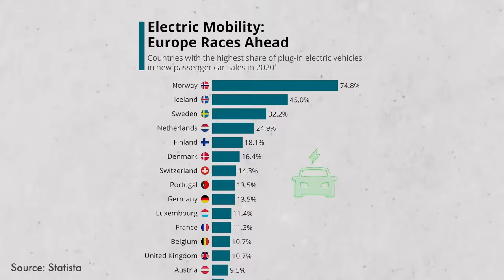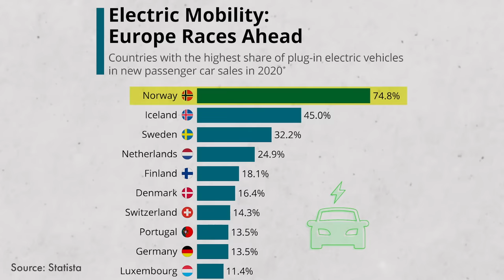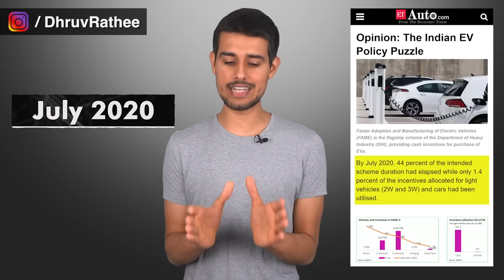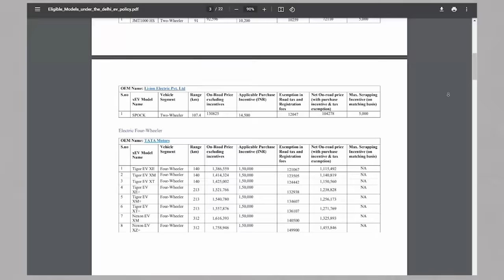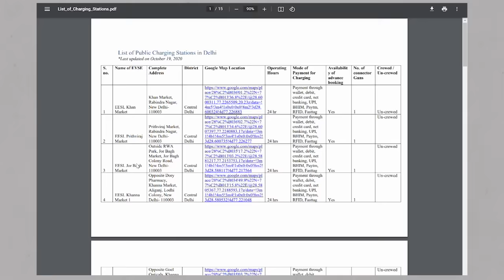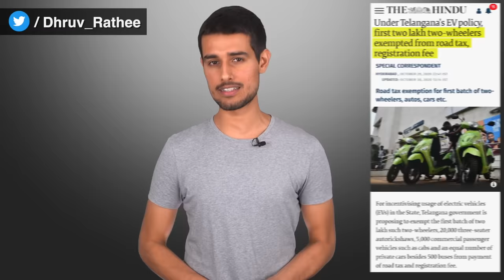Electric Cars in India | Can you buy a Tesla? | Analysis by Dhruv Rathee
Can you afford to buy an Electric Car or Scooter in India? In this video, I present you the solution to how you can. I explain the different subsidies being given by Center Govt and state govts with a special focus on Delhi Govt Electric Policy. You can save up to 15-20% if you're planning to buy an electric vehicle. I also explain the future of Elon Musk’s Tesla in India.

00:00 - Introduction
00:46 - Why buy an electric car?
02:22 - Union Govt Policy
04:32 - Delhi Electric Vehicle Policy
06:45 - How to avail the subsidies?
07:26 - Charging Stations
08:08 - Operating Cost
08:40 - Maintenance Cost
10:03 - EV Policies In Other States
11:49 - Entry of Tesla in India